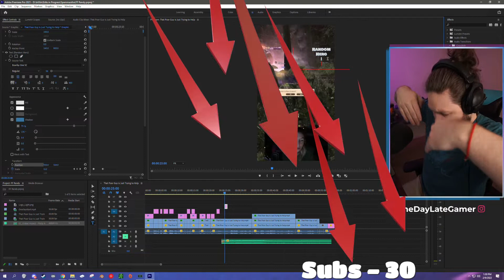Stream Team Announcement // Bad Gamer, Good Nerd Twitch Team